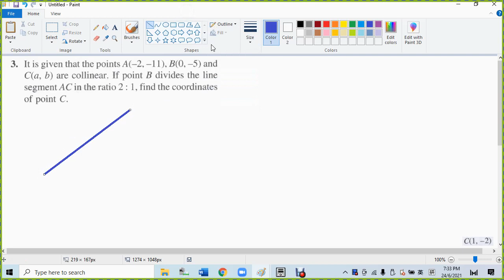F4 C7 Sasbadi Master Class Formative Practice 7 1 Q3